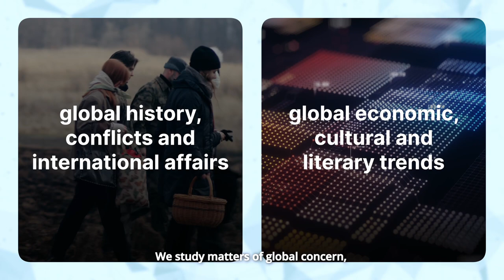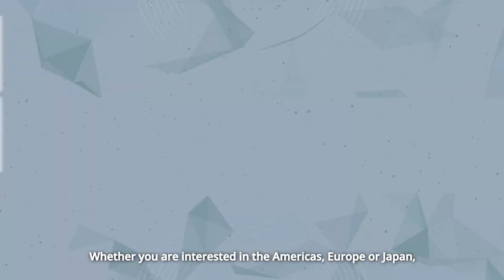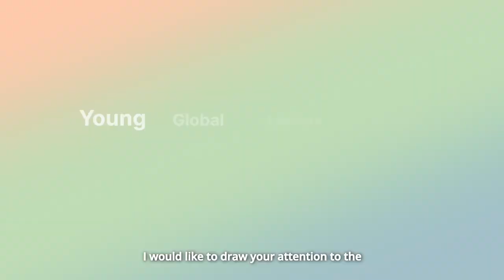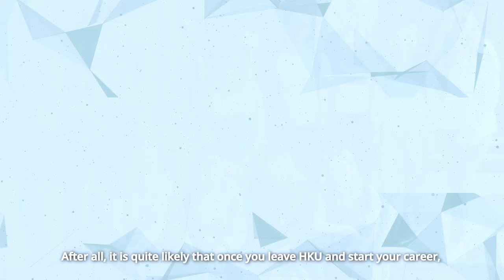HKU Faculty of Arts: Introduction of the School of Modern Languages and Cultures